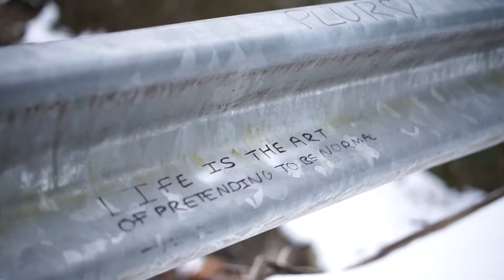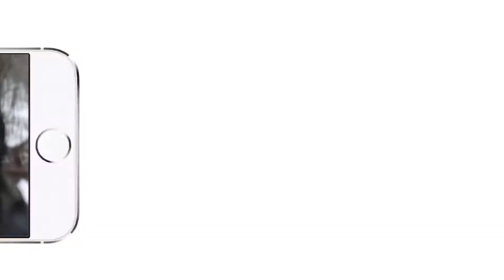G$ - File Update (Shot by CypherProductions)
MuddieWater$ 2 Out Now